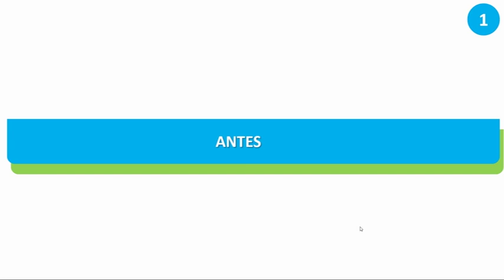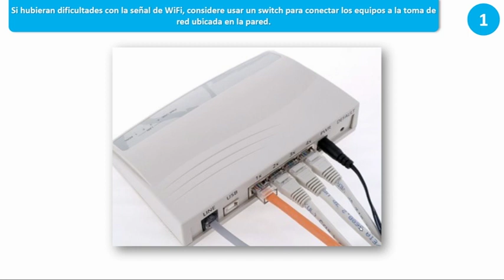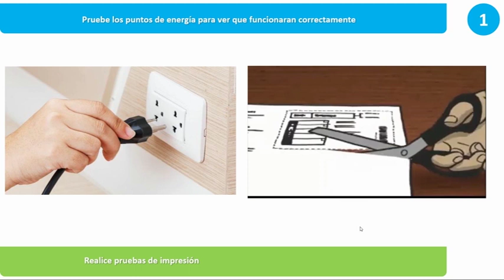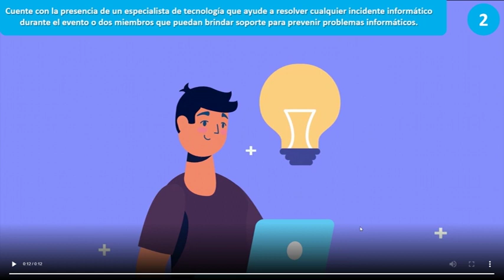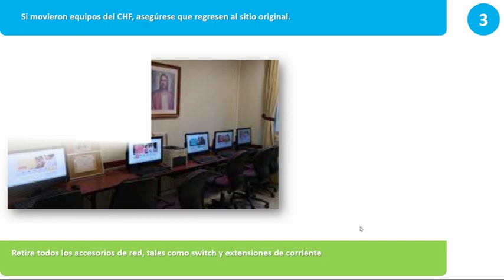Capacitación "Día de descubrimiento familiar" 23-10-2022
Conoce los recursos logísticos, el equipamiento y soporte técnico que tienes disponible para el evento "Día de Descubrimiento Familiar"